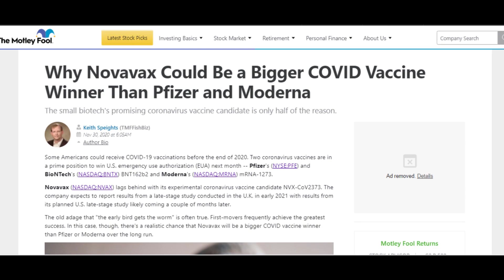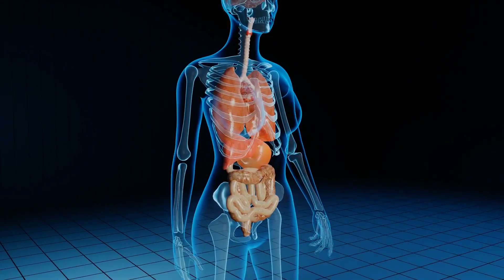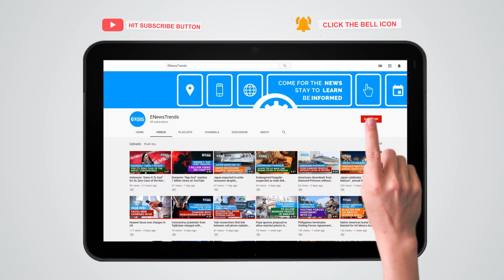COVID-19 Vaccine: Is Novavax the Wild Card in the Race?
Photo Thumbnail Editorial Credit:
By rafapress via Shutterstock

Novavax unique vaccine design may offer an excellent alternative for nations next year.